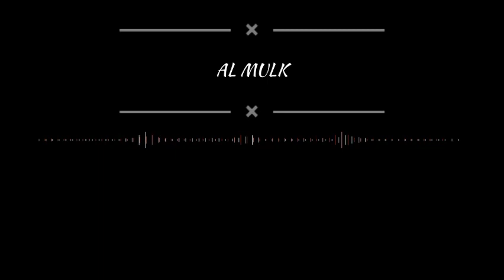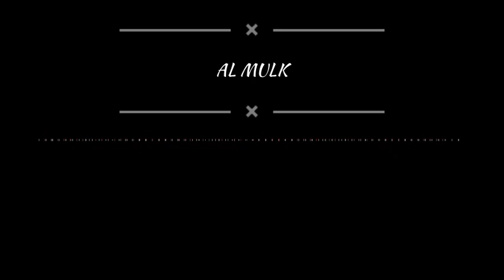Surah Al Mulk - Irwan